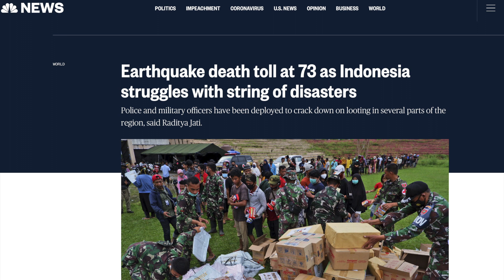Indonesia grapples with earthquake, flooding, landslides and fallout from Sriwijaya Air crash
As Indonesia continues to count the number of dead from last week's earthquake on Sulawesi island, search and rescue teams are being stretched to breaking point, as they grapple with a series of disasters unfolding across the country.

Flooding in South Kalimantan has killed more than a dozen people and displaced tens of thousands.

Rescue workers are still looking for several missing and feared buried under the mud 10 days after landslides tore through a village in West Java.

And divers continue to search for victims and crucial data in the wreckage of Sriwijaya Air flight 182, which crashed in the Java Sea on January 9, with 62 people on board.

Meanwhile, two volcanoes on the most populous island, Java, are spewing ash into the air, with hundreds of people evacuated from the slopes of Mount Merapi in recent weeks.